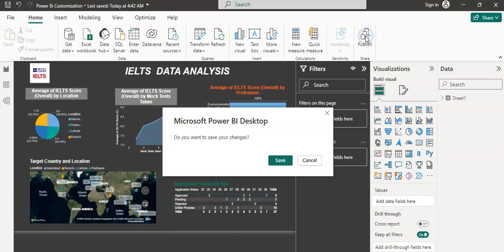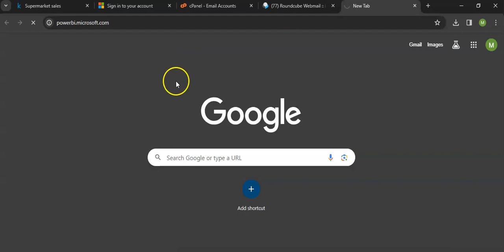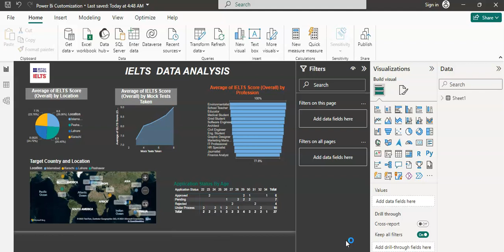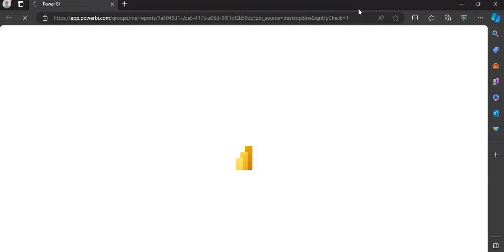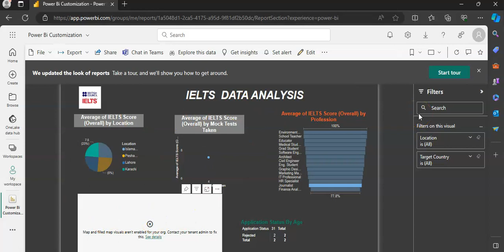Publish your Power BI dashboard in 3 minutes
Time to flaunt your work!
Publish your visualization and insights with the world within a few clicks.

Timestamps
00:00 Click on publish icon
00:54 Sign up in Power BI for free
01:54 log in into Power BI to publish your report
02:59 Your dashboard has been published
04:02 Get the shareable link